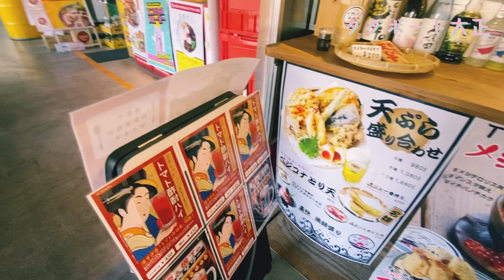TUGBOAT_TAISHO（タグボート大正）今回もゆったり動画です♬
大正のタグボートへ行ってきました。

お天気の良い日に最高な所だと思います♬

TUGBOAT_TAISHO（タグボート大正）

〒551-0001 大阪府大阪市大正区三軒家西１丁目１−１４